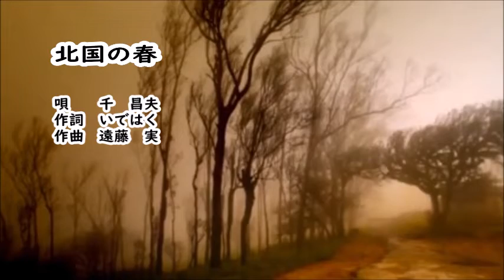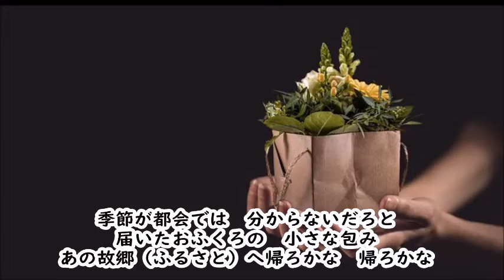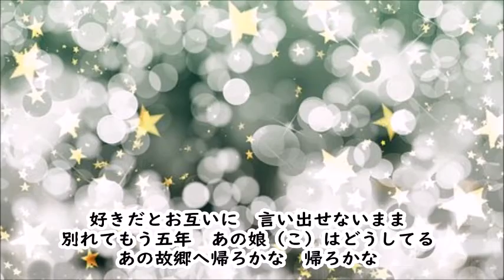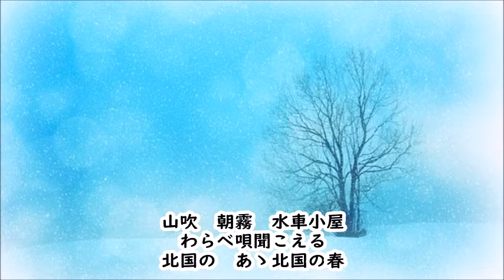千昌夫 北国の春 カラオケ ‹歌詞入り›